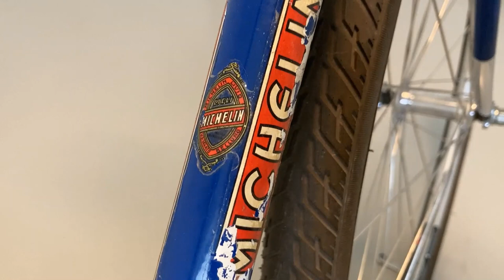Livio Michelin Cicli vintage bike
Original paint, chrome details: Lugs, fork and rear stays

28" doublewall aluminium wheelset with 700x45c tires
Shimano Nexus 3 gear with coaster brake
San Marco Rolls saddle